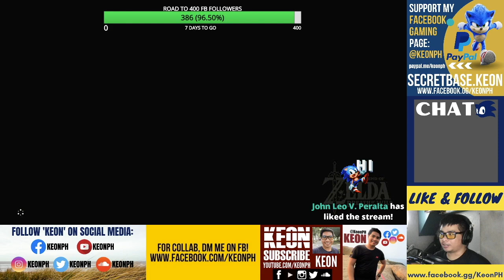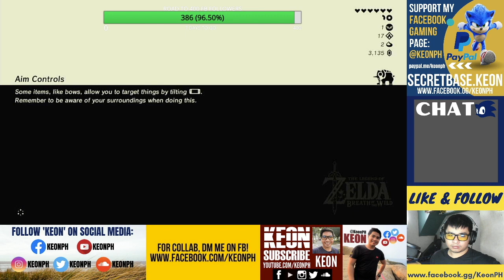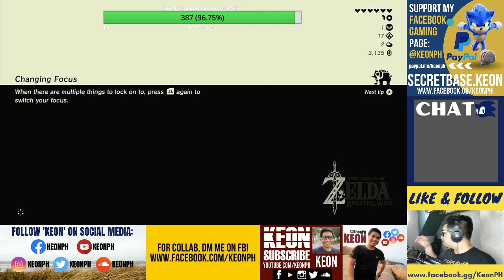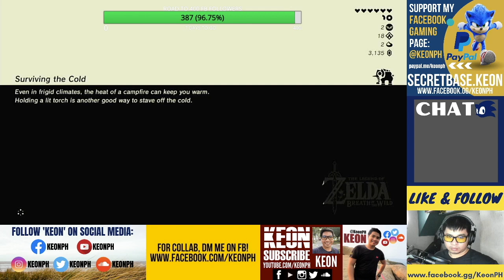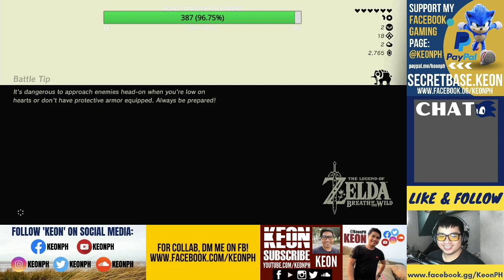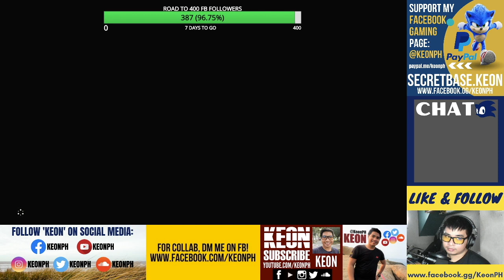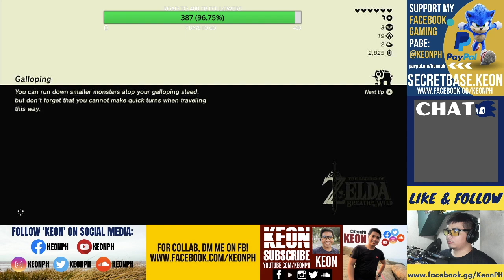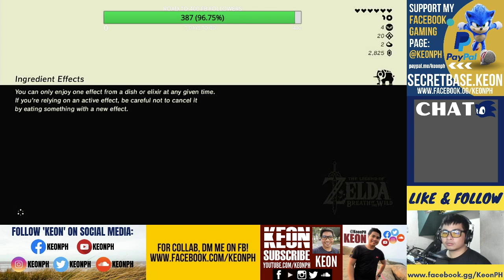On A Temple Run